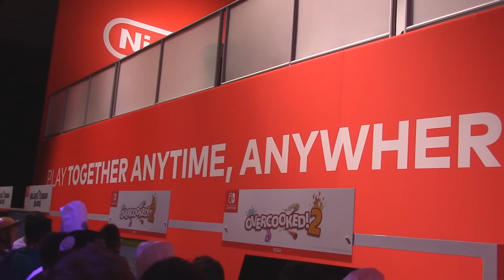Nintendo Booth Tour @ E3 2018 (Super Smash Bros. Ultimate Statues + More!)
We take you on a tour of Nintendo's booth at E3 2018, including a look at a ton of statues showing off items from Super Smash Bros. Switch and other games!
Follow GameXplain!